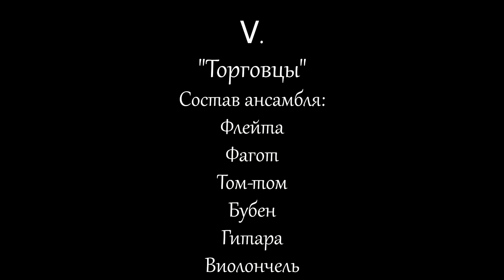Е. Шипова Сюита по картинам С. Н. Рериха / E. Shipova Suite of paintings by S. N. Roerich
Композитор - студентка первого курса Казанской государственной консерватории (академии) имени Н.Г.Жиганова Елена Шипова. Сюита для камерного ансамбля в 5-ти частях по картинам С.Н. Рериха:

1 Тибетский лама с рожком 0:10
Гобой - Мустафина Аделя
Бубен - Басыров Артем
Альт - Шипова Елена

2 Портрет девочки 3:17

3 Заклинатель змей 4:23
Фагот - Зайнуллин Рамис
Коробочка, бубен - Басыров Артем
Виолончель - Амерханов Эдем

4 Дамодар Кунд 6:15
Гитара - Камалов Ильдар
Альт - Шипова Елена
Виолончель - Амерханов Эдем

5 Торговцы 9:00

Состав ансамблей:
Флейта, гобой, фагот, бубен, том-том, коробочка, колокольчики, гитара, альт, виолончель

Класс композиции Елены Анисимовой
Казань 2015

Composer is a first-year student of the Kazan State Conservatory (Academy) by N. G. Zhiganov of Theoretical and composer faculty Shipova Elena. Suite for chamber ensemble in 5 parts of paintings by S. N. Roerich:

1 Tibetan Lama with the horn 0:10
Oboe - Mustafina Adelya
Tambourine - Basyrov Artem
Viola - Shipova Elena

2 Portrait of a girl 3:17

3 Snake Charmer 4:23
Bassoon - Zainullin Ramis
Music box, tambourine - Basyrov Artem
Cello - Amerkhanov Edem

4 Damodar Kund 6:15
Guitar - Ildar Kamalov
Viola - Shipova Elena
Cello - Amerkhanov Edem

5 Merchants 9:00

All instruments:
Flute, oboe, bassoon, tambourine, Tom-Tom, music box, bells, guitar, viola, cello

Composition class - Anisimova Elena
Kazan 2015